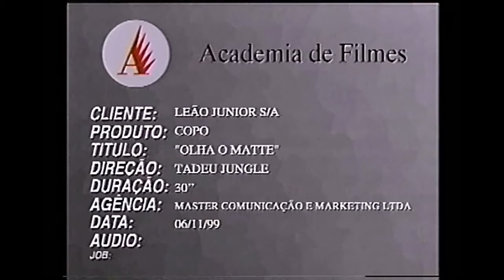1999 - Matte Leao - Olha o Matte